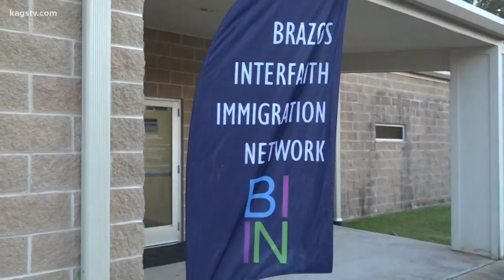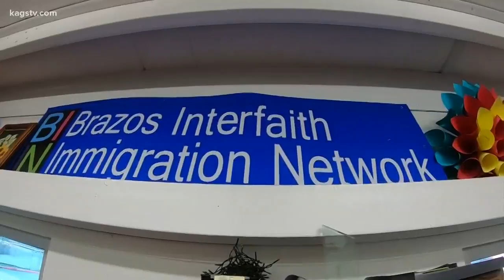'There is a lot of confusion': Texas attorneys answer questions involving DACA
The Brazos Interfaith Immigration Network (BIIN) held a free DACA workshop Friday night. The group brought a Houston based associate attorney to answer questions.